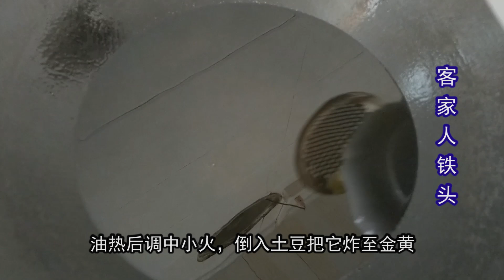【客家人铁头】孩子挑食不爱吃素菜？用3个土豆秘制一锅，喷香好吃，孩子超爱吃，太香了！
营养美食食谱，舌尖上的美味，土豆秘制做法，家常菜烹饪技巧，客家菜正宗做法，地方特色菜，孩子爱吃的素菜做法，可乐土豆，孩子挑食不爱吃素菜？试试土豆这一个做法，喷香好吃，孩子超爱吃